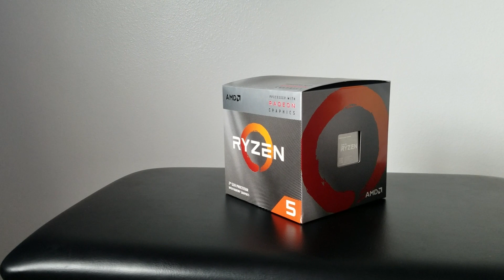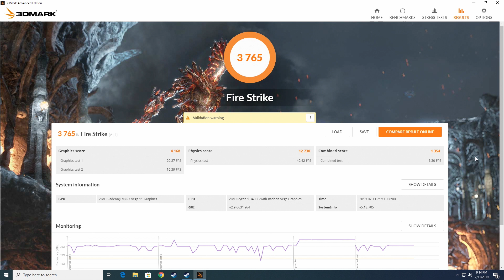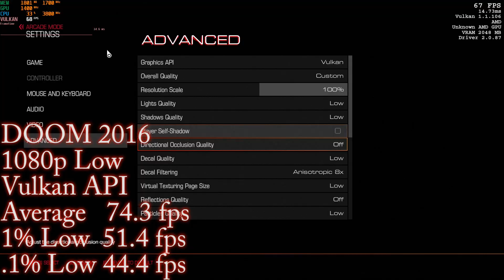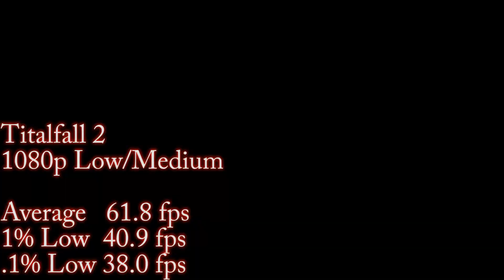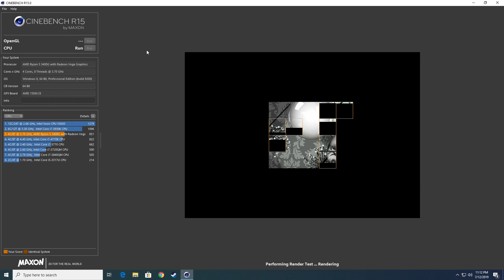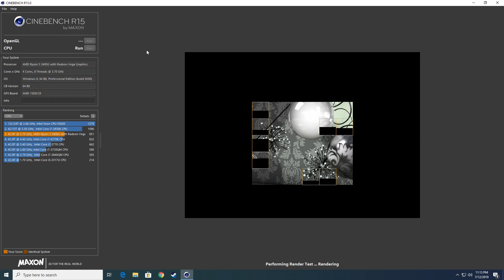Ryzen 5 3400G w/ OC Samsung B-die Memory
Hello!

Today, we embark on the adventure of trying to extract as much performance as possible with AMD's brand new Ryzen 5 3400G processor. Thanks to clever people like Buildzoid, I've learned that memory speed and latency/timings are SUPER important when it comes to getting the most out of the Ryzen APUs. With this in mind, I embark on a quest to create the smallest 1080p gaming machine I can manage, all while trying to stay within the power budget of the 120 watt power supply that is inside this In-Win BQ656T case.

. . Like one every few months. I promise I won't be flooding your YouTube feed ;)